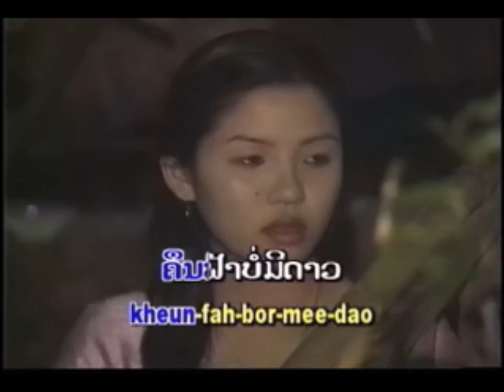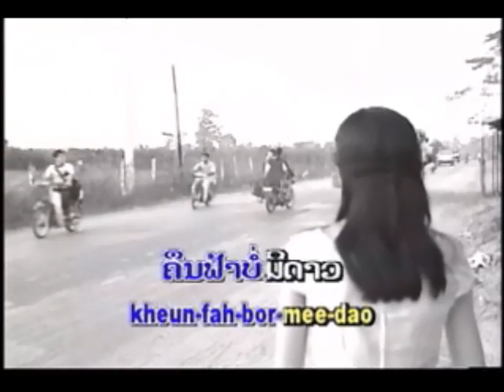ຄືນຟ້າບໍ່ມີດາວ ດວງລືດີ ສີເມືອງໄຊ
ນັກຮ້ອງ  ດວງລືດີ ສີເມືອງໄຊ
ຊຸດ  ສາວສີເມືອງ - ສາວດງໂດກ